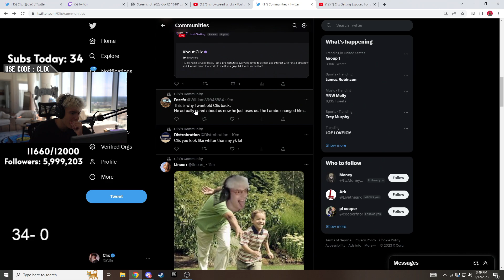CLIX IS HAVING WHAT ON STREAM?